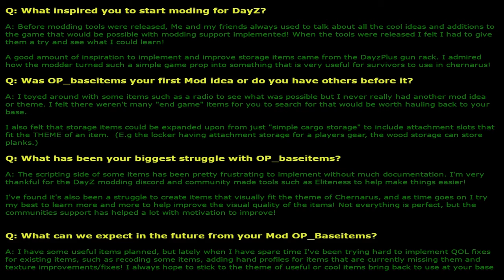DayZ Mod Guide : OP_BaseItems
Timestamps Included
OP_BaseItems Mod
Timestamps Included

Lockers: 1:02
Lockers trap's: 4:24
Worktable: 5:32
Wood Storage: 6:58
Garden Box: 8:16
Water Barrel: 9:57
Banners/Mounts: 11:40
Tents: 14:00
Storage Cabinet: 17:03
Field Shovel/Fox hole:  18:06
Pocket Watch: 19:27
Questions and Answer from the Mod Author OP: 20:16

NewDawnDayZ.com server.